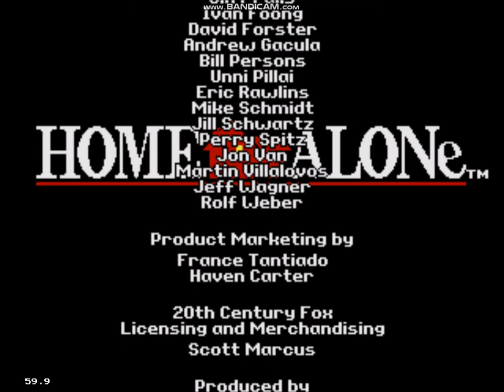HOME ALONE SEGA GENESIS EXPERT MODE FULL PLAY THROUGH